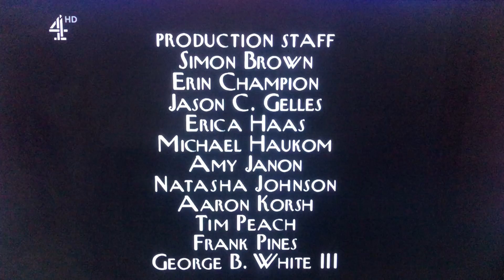Where’s Lunch/Worldwide Pants Incorporated/HBO Productions/CBS Broadcast International (2000) #3